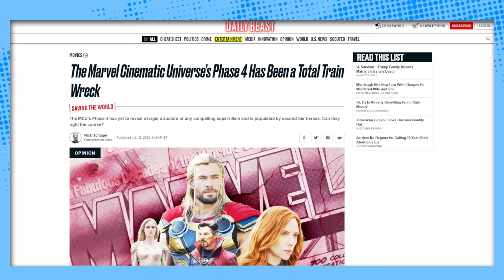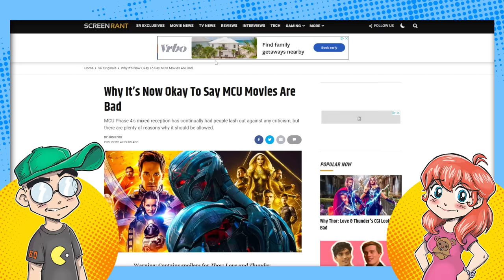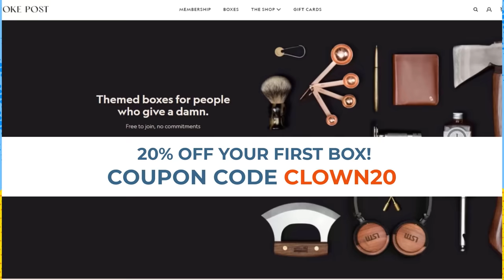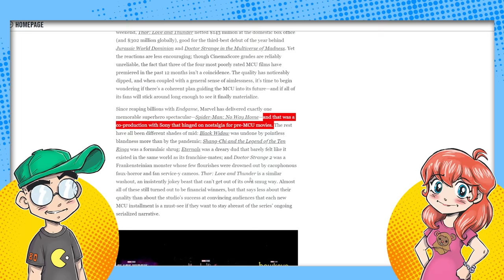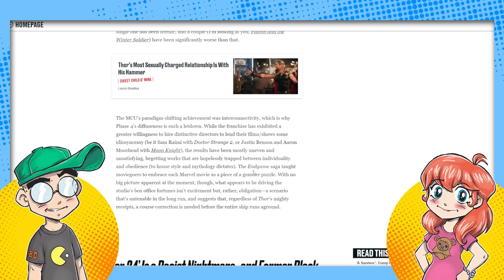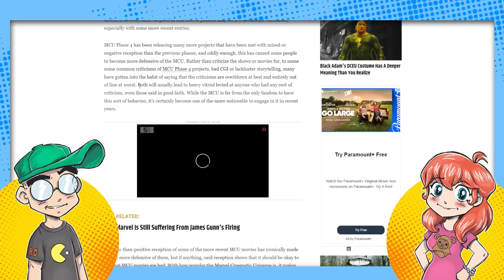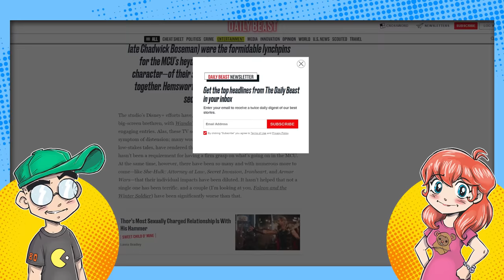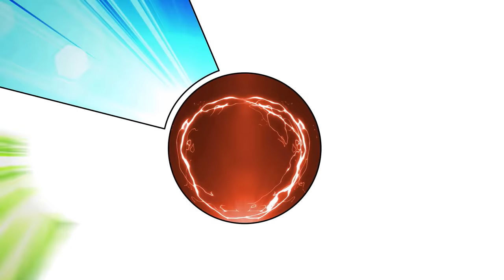MCU Phase 4 is a TRAIN WRECK Says the Media!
It's okay to dunk on Marvel Phase 4 now. Multiple mainstream media outlets are calling out Phase 4 for being subpar and directionless. Remember when it was just YouTubers who were the "haters?" Even Screen Rant talks about the insanity of Marvel fans attacking anyone who complains about Disney's Marvel movies AT ALL. Wild!